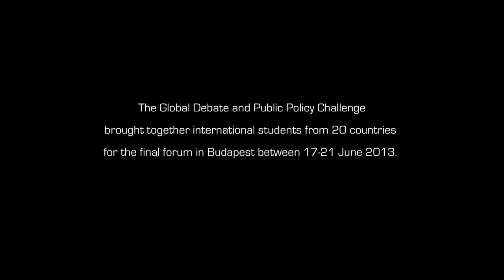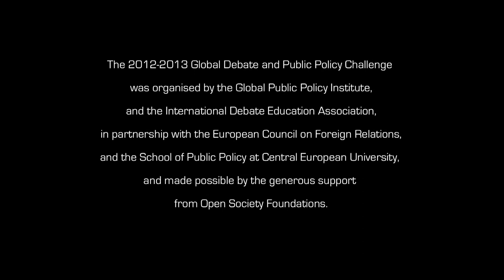Global Debate and Public Policy Challenge Forum 2013: Digital Freedom and its Limits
Take a look behind the scenes and meet the 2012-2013 Challenge Finalists.

To register for Global Debate and Public Policy Challenge 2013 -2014 please

The Global Debate and Public Policy Challenge offers undergraduates across disciplines and continents an opportunity to explore issues of global importance from different points of view. Participants can become eligible to win a free trip to Budapest and a $10,000 scholarship.

Register now and submit your policy memo by 30 October 2013.